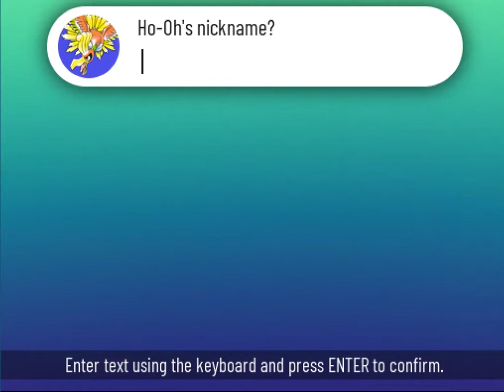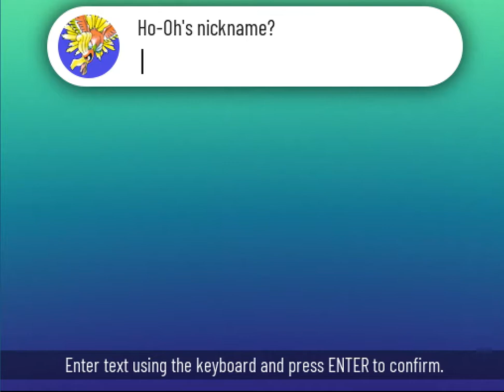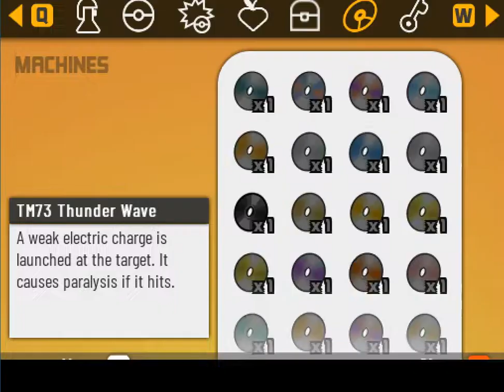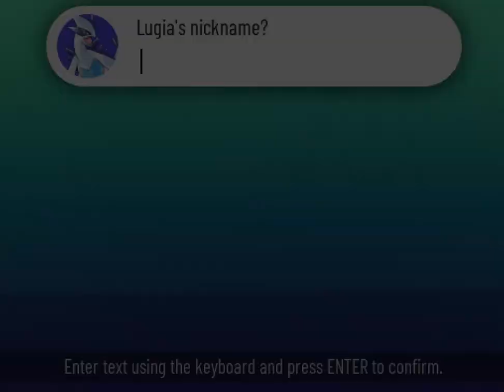pokemon xenoverse part 81